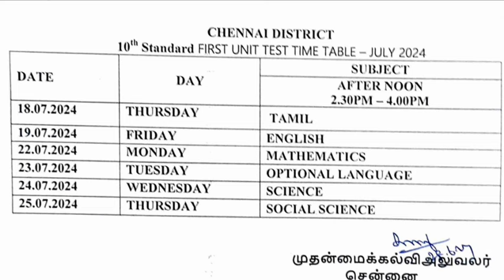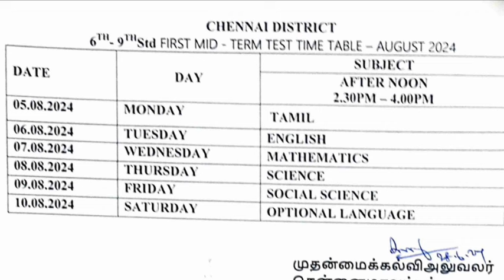6th,7th,8th,9th,10th First Mid Term Time Table 2024 | 1st Mid Term Time Table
6th,7th,8th,9th,10th First Mid Term Time Table 2024 | 1st Mid Term Time Table